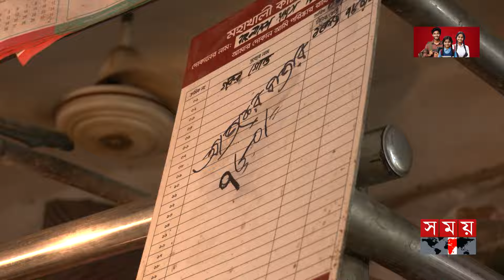গরুর মাংসে প্রতারিত ভোক্তা! | Beef Price | Beef Market | Somoy TV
দেশে বিভিন্ন জাতের গরুর লালন-পালন খরচ বিভিন্ন রকম হলেও বাজারে সব গরুর মাংস বিক্রি হয় একই দামে। এমনকি ষাঁড়, বলদ, গাভীর মাংসের দামেও পরিষ্কার পার্থক্য দেখতে পান না ক্রেতারা। এভাবে মাংস বিক্রিকে ভোক্তার সঙ্গে প্রতারণা হিসেবে দেখছেন বিশেষজ্ঞরা। প্রতারণামূলক এই বাজার কাঠামোর পরিবর্তন চায় ভোক্তার অধিকার নিয়ে কাজ করা সংগঠন ক্যাব।

Somoy TV: t.ly/Se1z
Somoy TV Bulletin: t.ly/iqIq
Somoy Entertainment: t.ly/3dWC
Somoy Sports: t.ly/iASp
SOMOY TV ISLAMIC: t.ly/zU6a

Somoynews.tv: t.ly/Y7ab
খেলার সময়: t.ly/xJ5H
সময়ের গল্প: t.ly/EW3M
এ সময়ের বাণিজ্য : t.ly/m3ir

Groups:
Somoy TV (Official)✅: t.ly/ajiO
Somoy Entertainment✅: t.ly/8CLh
Somoy Business✅: t.ly/4xaJ